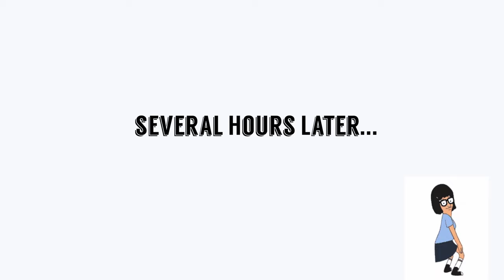💗IT RUNS IN THE FAMILY💗 II THE SIMS 4 [Episode 8 JOURNEY TO REDEMPTION]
"Matchmaker, Matchmaker, Make me a match,
Find me a find, catch me a catch
Matchmaker, Matchmaker
Look through your book, And make me a perfect match"

Clutter Anywhere
Orange Mitten's Moveable Basegame Mirrors Default

Music Credits  →